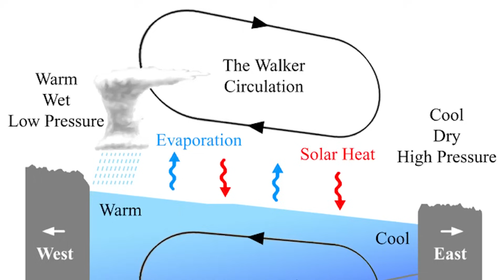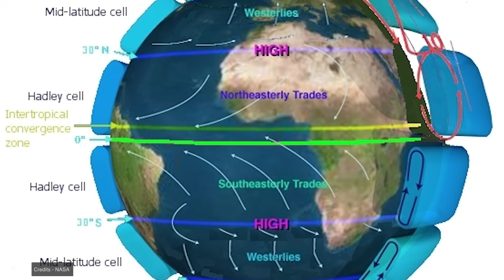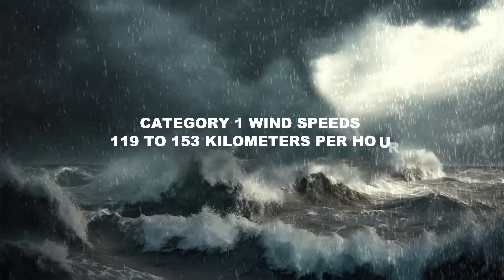Summer 2024, "El Niño" And "La Niña" Hurricanes Will Hit Us!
The climatic phenomenon known as La Niña is about to take center stage in the global weather scene.
This event, occurring in the surface waters of the Equatorial Pacific, is characterized by a sudden and abnormal drop in temperatures. It's the opposite phenomenon of El Niño, which instead involves a warming of the waters and dominated the year 2023, making it the hottest year ever (by a long shot).

But the cooling of the climate, which is not certain, presents its most unpleasant aspect in the intensification of tropical storms, both in number and in power. According to hurricane forecasts published by AccuWeather, 2024 will be an "explosive" year from a climatic point of view. We could indeed see up to 25 tropical storms among the strongest ever, with at least 12 hurricanes potentially making direct landfall on the US coast.

00:00 Intro
1:48 El Niño
3:05 El Niño formation and its consequences
6:46 La Niña
9:17 Where will La Niña strike?